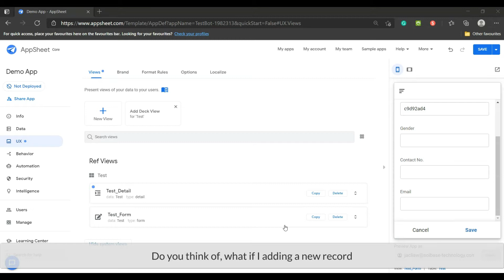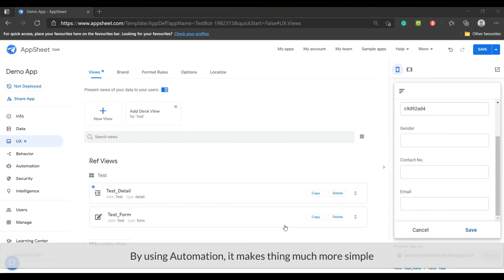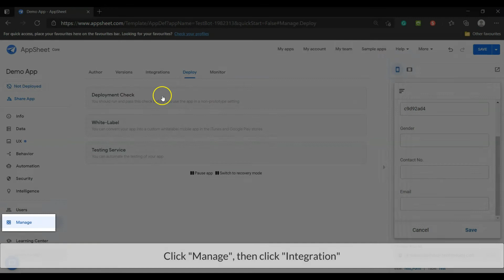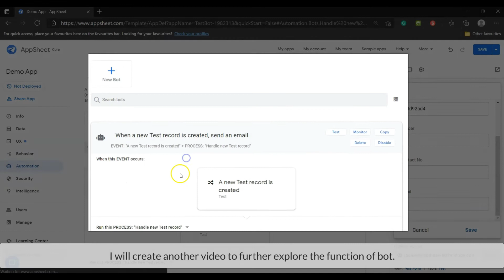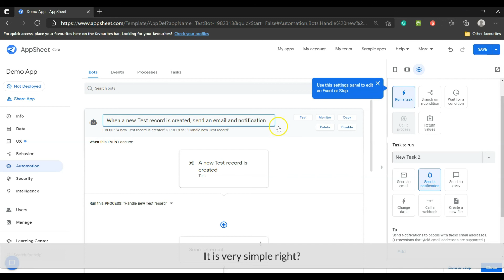🆕AppSheet Run Action And Workflow If Google Sheet Data Changes How To Use Bot In Automation 2021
Welcome to Another Tech Tips channel!

Click the next link to learn more about AppSheet run action and workflow if Google Sheet data changes, you can check out:

This video is presenting AppSheet run action and workflow if Google Sheet data changes information but also try to cover the following subject:
-How to use Bot in Automation
-How to use Google Sheet Add-ons AppSheet Events
-Data submitted from Google Form triggering AppSheet Action and Workflow

So you want to know more about AppSheet run action and workflow if Google Sheet data changes, I did too, and here is the result.
AppSheet runs action and workflow if Google Sheet data changes intrigued me so I did some research study and created this YouTube video.
Our YouTube channel has various other similar video clips concerning How to use Bot in Automation, How to use Google Sheet Add-ons AppSheet Events and Data submitted from Google Form triggering AppSheet Action and Workflow
Have I responded to all of your concerns about AppSheet run action and workflow if Google Sheet data changes?
 Individuals who looked for How to use Bot in Automation also looked for How to use Google Sheet Add-ons AppSheet Events.